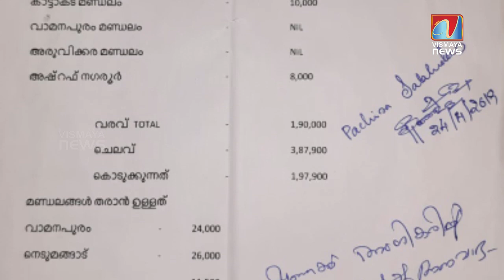വനിതാ മെമ്പറെ മർദിച്ച സംഭവത്തിൽ വഴിത്തിരിവ്